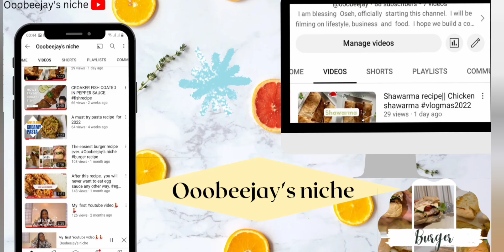Here's how to make a one pan egg toast. A very and easy recipe.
Here's  a recipe on how to make a one pan egg toast. This requires  an egg, a slice of bread basically.Then you can go ahead to add whatever  you want. For the sake of this video, I used👇👇

egg
bread
cheese
carrots
spring onions
salt
pepper
seasoning
butter
jam